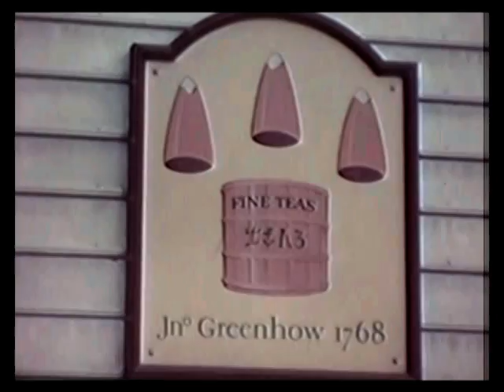16mm Film from the Mid 1960's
This is a short sample of some 16mm film transferred for a client (filmed in Williamsburg, VA)